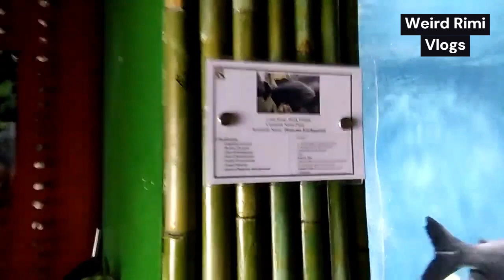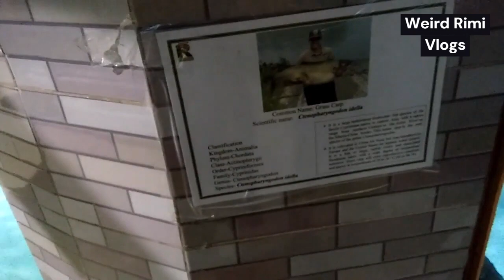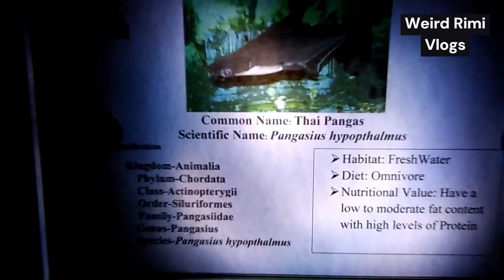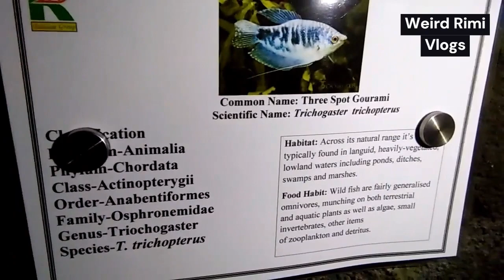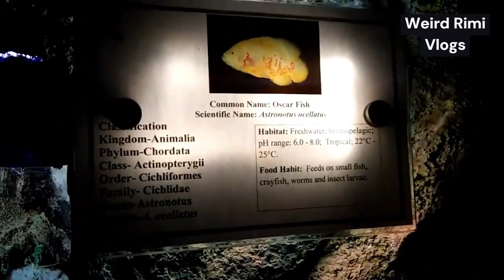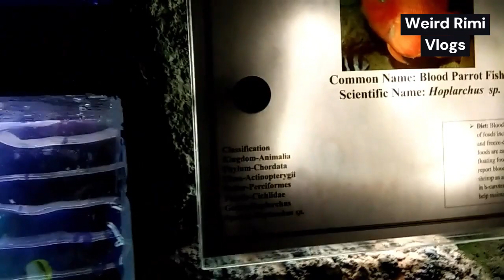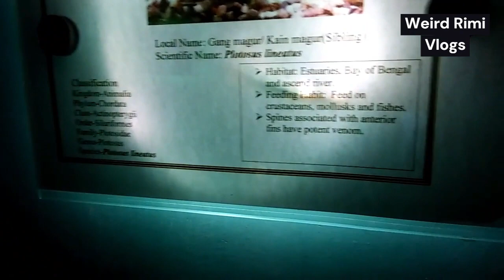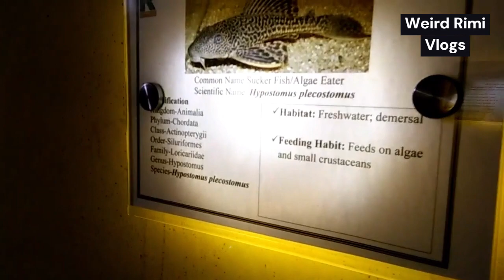Radiant Fish World | Cox's Bazar, Banladesh